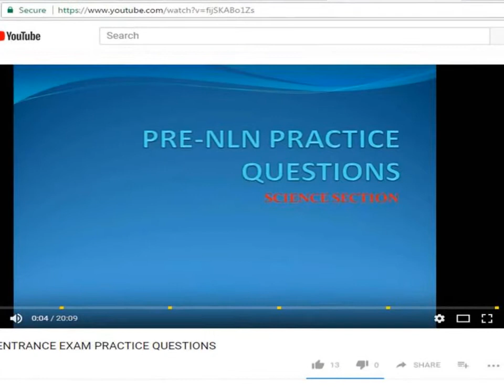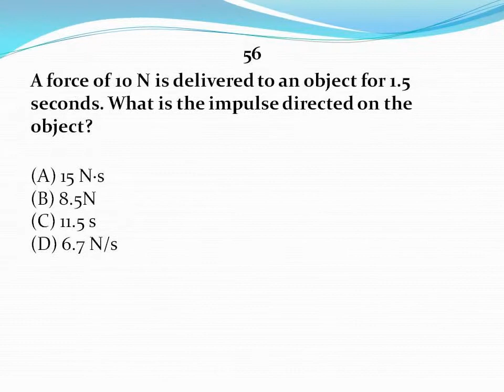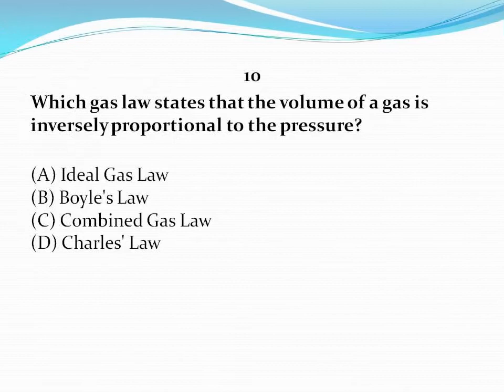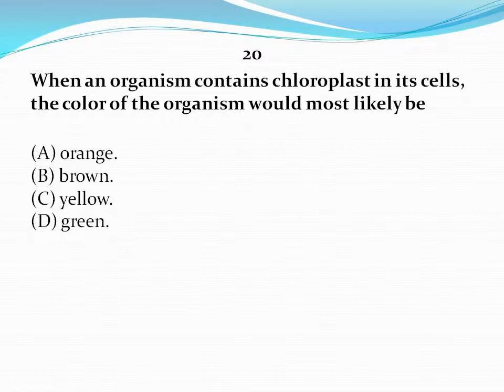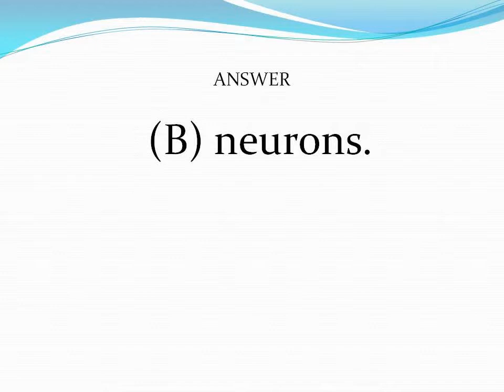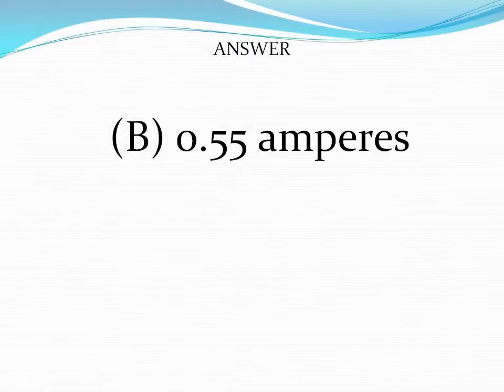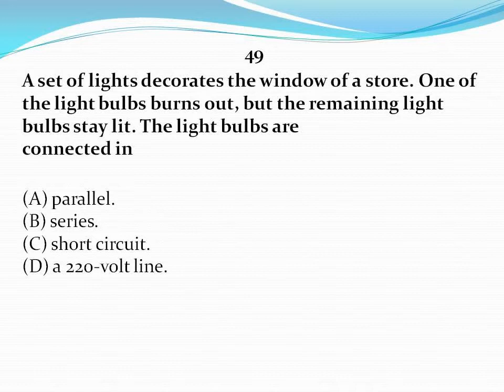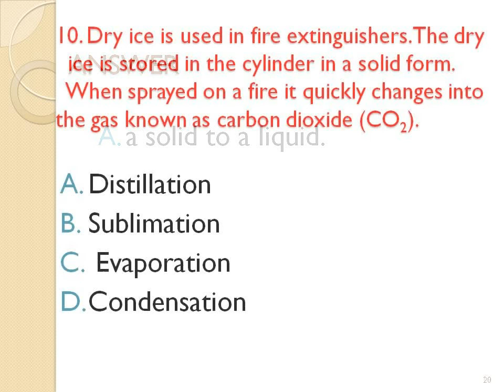PRE-NLN (NURSING ENTRANCE EXAM) AND TEAS REVIEW TIPS AND PRACTICE QUESTIONS